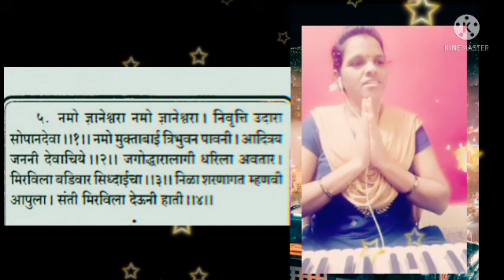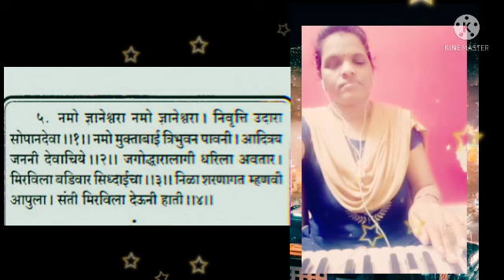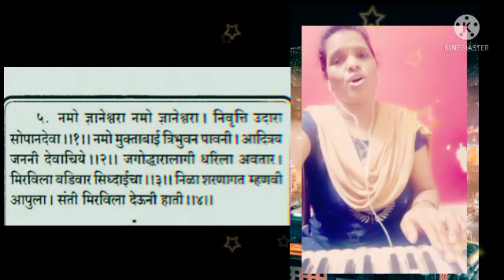Abhng (अभंग नमो ज्ञानेश्वरा नमो ज्ञानेश्वरा//) हिंदी फिल्मी नवीन चाल ऐ वतन तेरे लिये 🙏🏿🙏🏿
Abhng  (अभंग. नमो ज्ञानेश्वरा नमो ज्ञानेश्वरा/)🙏🏿🙏🏿
 गायन वादन. Neelam Gadekar 🙏🏿🙏🏿
नवनवीन व्हिडिओ पाहण्यासाठी आमच्या चॅनलला लाईक करा 👍👍👍
Neelam Gadekar
नमो ज्ञानेश्वरा
# bhavgeet
# musik starmeker
Come join me in StarMaker, where you can sing all your favorite songs and you just might become a star. My username is @_Neelam_gadekar.

 धन्यवाद सर्वांना माझे व्हिडीओ आवडले असेल तर नक्की लाईक करा 🙏🏻🙏🏻🙏🏻🙏🏻🙏🏻🙏🏻🙏🏻🙏🏻
Sher करा 🙏🏻🙏🏻🙏🏻🙏🏻🙏🏻🙏🏻🙏🏻🙏🏻